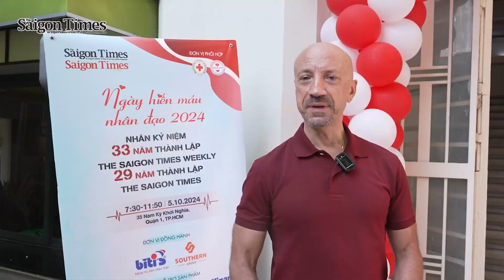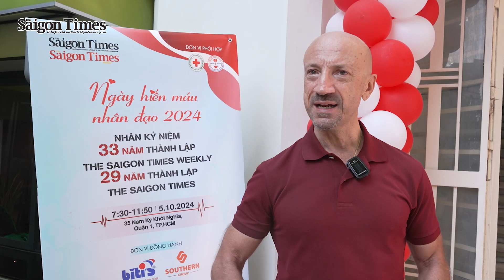Saigon Times blood drive attracts 140 donors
More than 140 local and foreign blood donors participated in a blood drive organized by the Saigon Times Group in HCMC this morning, October 5, in coordination with the HCMC Blood Donation Center and Red Cross Society of Nguyen Thai Binh Ward, District 1.